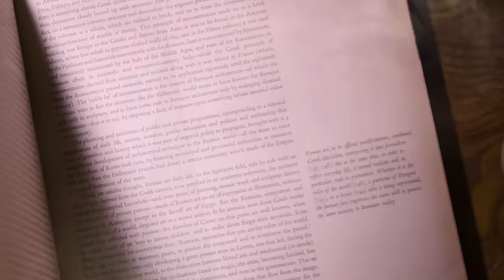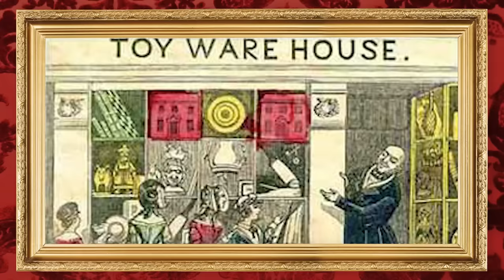Twisted Holiday Tales You’ve Never Heard: Dark History Holiday Edition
Welcome to the Dark History podcast. Today, we are going to talk about the invention of caroling, a Christmas ghost story, a wartime truce and an unforgettable Hanukkah miracle. Four holiday stories packed into one shocking episode and delivered by Sarian Claus herself!

Bailey Sarian
4400 W Riverside Dr Ste 110-300,

Chapters:
00:00 INTRO
1:56 DARK HISTORY OF CAROLING
5:36 THE CHRISTMAS BAN
9:01 THE HAUNTING OF 136 CLINTON AVENUE
14:01 HE DON’T BELIEVE IN NO GHOSTS
21:34 THE CHRISTMAS TRUCE OF 1914
24:01 THE WAR PAUSES
27:54 CRITICISM OF THE TRUCE
31:23 HANUKKAH DURING THE HOLOCAUST
34:03 A HANUKKAH MIRACLE
36:15 REB SHMELKE MEETS REB YOEL
38:32 HAPPY HOLIDAYS. BYE BYE!

This podcast is Executive Produced by:
Bailey Sarian, Kim Jacobs, Dunia McNeily 3Arts, Claire Turner, and Ed Simpson from Wheelhouse DNA
Producer: Lexxi Kiven
Researched and written by: Jed Bookout, Michael Oberst, Joey Scavuzzo, Kim Yaged
Additional Research by: Tisha Dunstan
Historical Consultant: Joe Eanett, Rabbi Dani Straum, Lev Poplow, and Elizabeth Hyman
Video Director: Trent Barboza and Eric Abell
Shot By: Tafadzwa Nemarundwe
Edited by: Jim Luci
Production Management: Marissa Barrrientos